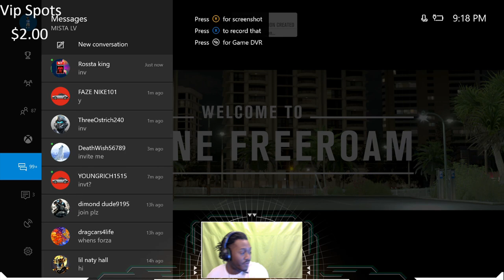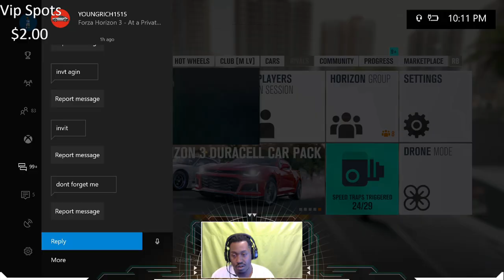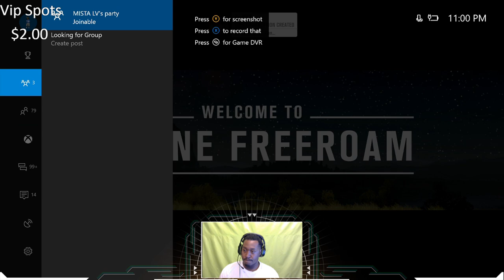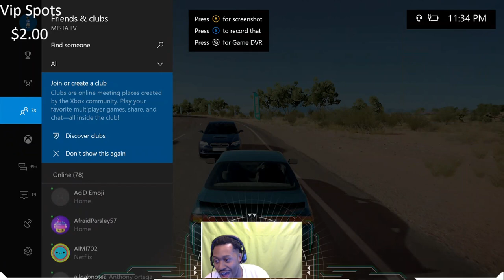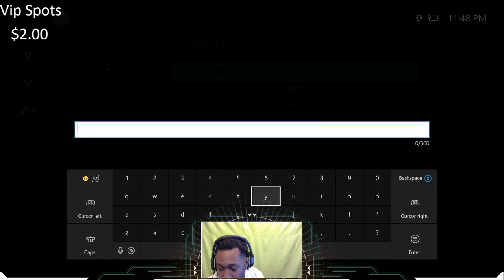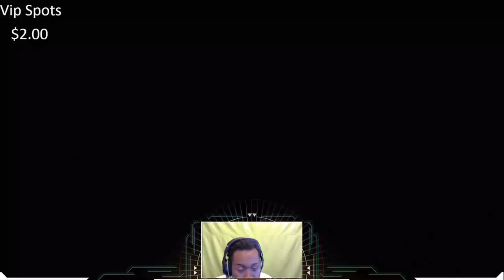Mista Lv 10,000,000 Forza Drift Competition